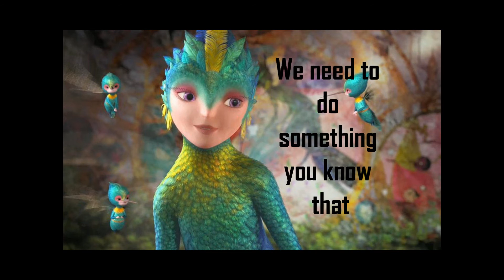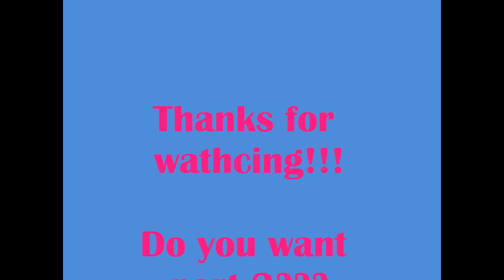Disney VS Dreamworks ~Part 1~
Hey guys this is my new serie!!!
I hope you like it and I know I said that I will upload that part when I was finised The Job but I couldn't control myself sorry